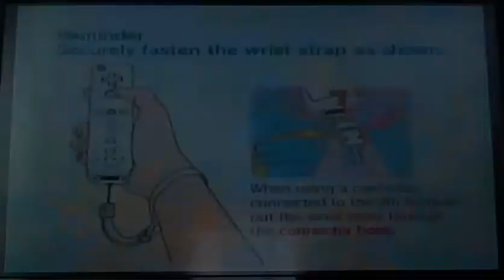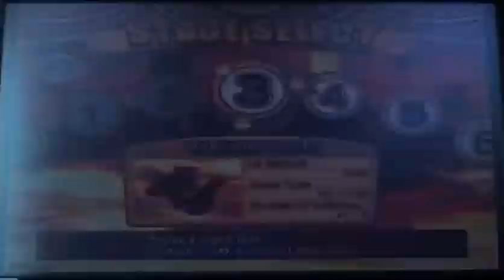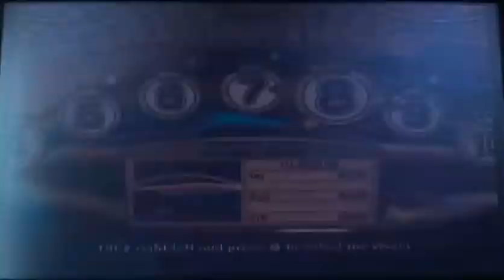Super Monkey Ball: Banana Blitz - Main Game Playthrough Part 4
Part 4 of Super Monkey Ball: Banana Blitz Main Game playthrough. The worlds being played through in this video are world 7, Volcanic Pools, and world 8, Space Case.

Volcanic Pools Setting Up: 00:00 00:48
Volcanic Pools: 00:48 11:47
Space Case Setting Up: 11:47 12:03
Space Case: 12:03 22:33
Completion Cutscene: 22:33 23:31
Credits: 23:31 27:32